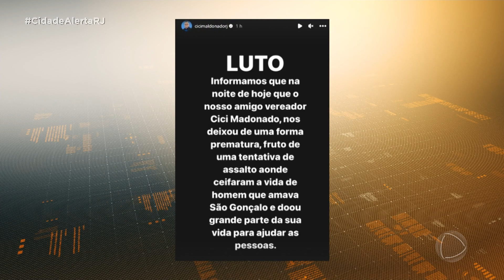Vereador é morto a tiros na porta de casa | Cidade Alerta RJ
Fale com a Jornalismo da RecordTV Rio